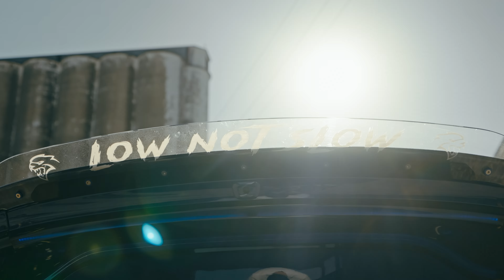Dodge Charger | Ferrada Wheels FR11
2020 Dodge Charger
Forge-8 FR11 - Obsidian Black
20x12 | 20x12

Our Forge-8 Series is our Lightweight Performance line, meant to not only keep all of the detail and concavity that you are used to from Ferrada but having the extra advantage of saving weight for those times you want to get a little wild.

F8-FR11 is now available in the following finishes
-Obsidian Black
-Storm Grey
-Brushed Cobre

Also Available in:
Sizes : 20x9 | 20x10 | 20x10.5 | 20x11 | 20x11.5 | 20x12
PCD :  5X112 | 5X114 | 5X115 | 5X120 | 5x130